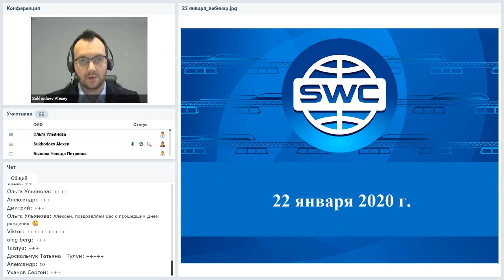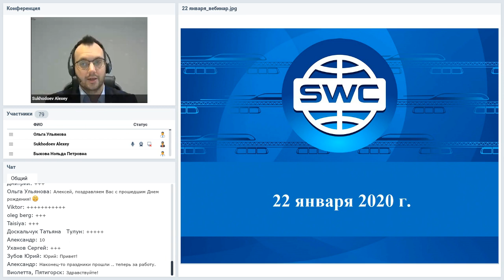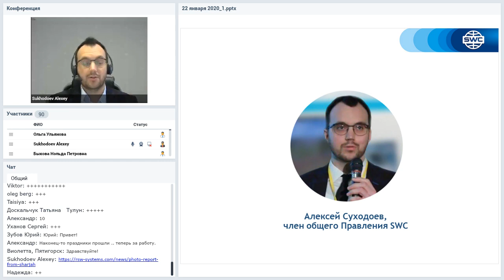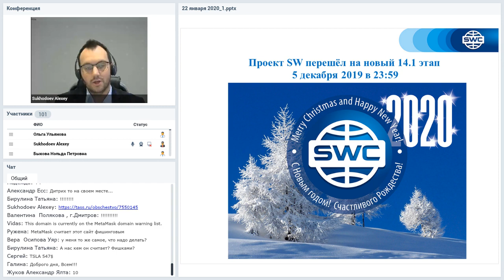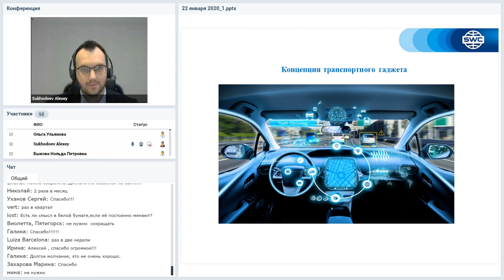Вебинар от 22.01.2020. Все самое интересное и актуальное в мире SWC.